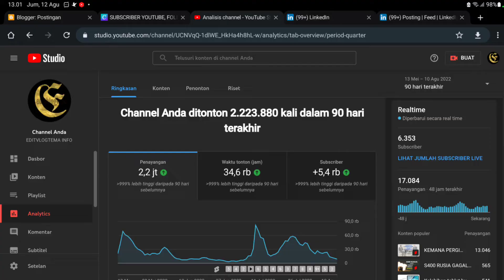CARI SUBSCRIBER DI TAHUN 2022 LEBIH MUDAH DARIPADA MENCARI JAM TAYANG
Ini mungkin hanya sekedar opini, tapi melalui cara admin meneliti pengalaman pribadi bagaimana sih proses subscriber itu datang?  Kita akan menyinggung tentang platform video yakni Youtube dan sedikit tiktok.

Dan pengalaman ini tentunya seru karena sudah melewati berbagai proses. Mari kita bahas Youtube.

Lalu ada isu pada algoritma, subs4subs adalah subscriber tanpa basis minat terhadap konten. Subs4subs apapun namanya hanya sekedar markup supaya channel tampak hebat dan ada terlihat subscriber yang lumayan. Subs4subs juga tidak menghasilkan subscriber banyak kecuali target 1000 subs, sebagai salah sayu syarat, mungkin ini bisa tercapai untuk mendapatkan surat adsense.

Lalu ketika konten kita di buat, sekalipun notifikasi video sampai kepada subscriber, mereka menonton video tidak akan sampai selesai, mengapa? Algoritma paling sederhanapun bisa baca ini. Jadi tipis kemungkinan video kita di kampanyekan kepada pengunjung baru.

Akibat minimnya yang nonton alias minimnya jam tonton, atau yang nonton sekedar kilik, komen sebentar lalu pergi, timbulah masalah baru, yakni 4000 jam tayang dalam 28 hari sulit tercapai. Meskipun konten video telah dibagikan.

Saya rasa dalam hal ini algoritma Youtube tidak banyak berubah. Tapi makin kesininya terjadi perkembangan baru di tahun 2022 ini jika dilihat dari keluhan parube a konten kreator yang telah mapan, yang mana mereka ini walau bukan kalangan artis atau tokoh masyarakat, mengeluh bahwa banyak sekali view video yang telah mereka buat menurun drastis jika di bandingkan tahun tahun sebelumnya padahal, subscriber mereka terus bertambah hingga jutaan subs.

Wah sepertinya ada masanya jumlah subscriber tidak lagi terlalu menjamin sebuah channel menjadi selalu ramai di tahun tahun belakangan. Bahkan banyak juga youtuber baru dengan subscriber sedikit malah viewersnya ramai. Ada kemungkinan konten mereka lebih segar, ada kemungikan algoritma youtube telah membaca minat dan kebiasaan pengguna online telah berubah dari sebelumnya. Wah kalau membahas ini saya menyerah deh. Itu bukan keahlian saya.

Nah lalu ada video shorts gaes, membuat video shorts bisa efektif buat menambah subscriber, tapi tidak terlalu membantu untuk menambah jam tayang, ya terang saja karena durasinya yang pendek itu.

Dan, melalui pengalaman main di tiktok dengan 37 ribu followers, saya akhirnya meneliti channel yotube saya sendiri, 6000 ribu lebih subscriber tanpa diminta. Bolak balik saya meneliti statistik youtube studio, dan video video mana saja yang menghasilkan subscriber paling banyak, akhirnya saya menyimpulkan secara pribadi sebagai berikut.

Pertama cara kerja mendatangkan subscriber, tidak jauh beda dengan cara mendapatkan followers baik di tiktok maupun instagram, yakni melalui konten. syaratnya, Kita harus membuat konten yang berkualitas, menarik, atraktif, dan, anehnya yang mengarah ke konten kontroversial jika tepat momennya, akan mendatangkan subscriber paling siginifikan. Loh darimana saya menarik kesimpulan dari sini, dari konten saya yang paling banyak mendapatkan interaksi, terutama komentar.

fitur komentar adalah instrumen paling spesial, awalnya saya sangat terkejut menerima notifikasi komentar menyerang, membully dll. Tapi ketika saya memeriksa video di Studio, ya Ampun dari video itu saja saya mendapatkan lebih dari 2000 subscriber dalam seminggu! Yah, memang jarang jarang saya mendapatkan sebuah konten saya mendapatkan interaksi pro dan kontra sebanyak itu. Boleh dikatakan perang komen pengunjung baik yang pro dan yang kontra semuanya seolah bisa terkonversi menjadi subscriber. Namun sayang nya video ini hanya video short yang sampai sekarang telah mendapatkan hampir 900K views.

Faham kan mengapa kemudia saya tidak masalah dengan perbedaan pendapat, ya itu tadi ternyata perbedaan itu indah dan juga menguntungkan.

Yang kedua, ada fitur yang relatif masih muda di Yotube, yakni short videos youtube. Fitur video shorts ini ternyata mampu mendatangkan subsciber asalkan kita membuat video unik berdurasi pendek antara 15 - 60 detik yang unik, asli dan menarik. Untuk membuat video menjadi viral melalui video berdurasi pendek ini di Youtube, sama sekali tidak membutuhkan basis subscriber banyak, algoritmanya terpisah dengan video panjang. Justeru keuntungannya adalah dengan viralnya satu saja video pendek atau short videos, Kalian sangat mungkin menambah ribuan subscriber baru dalam sehari, seminggu, sebulan, tergantung seberapa cepat video menjangkau pemirsa.